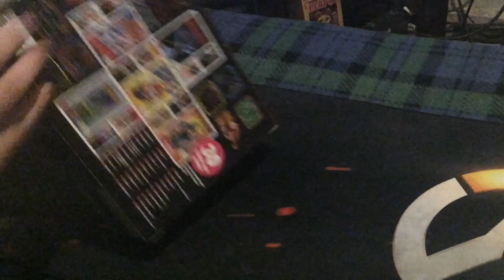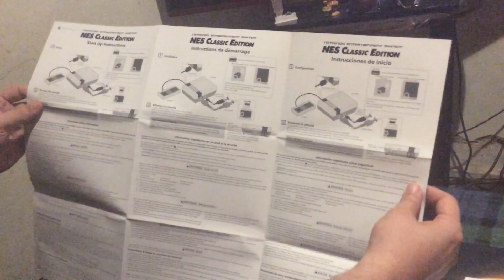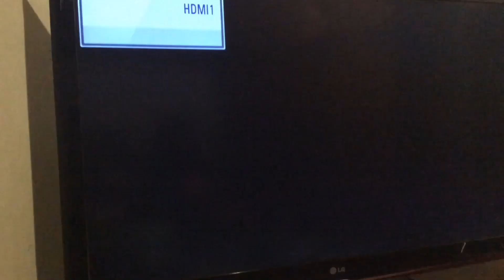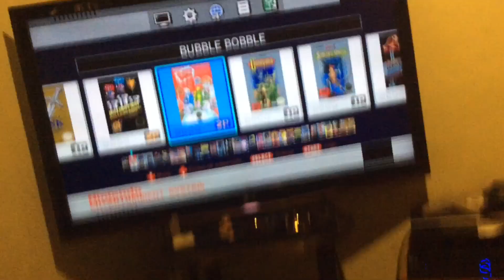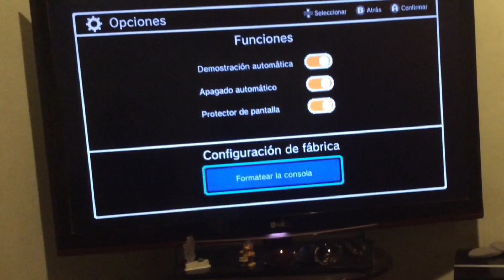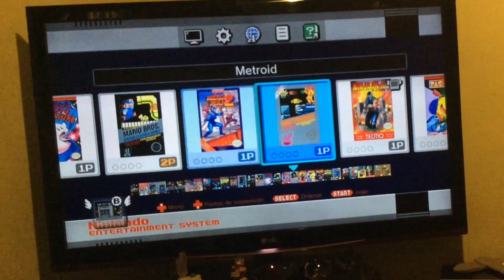Una gran nostalgia en un pequeño monstruo! - NES CLASSIC EDITION UNBOXING